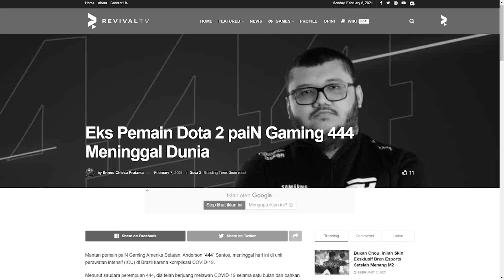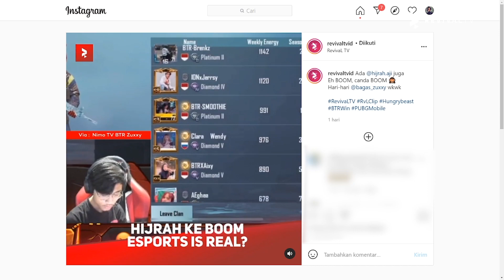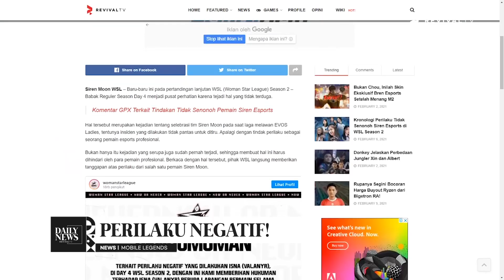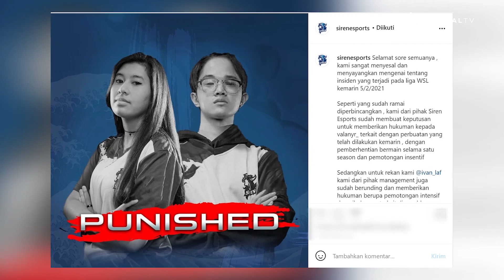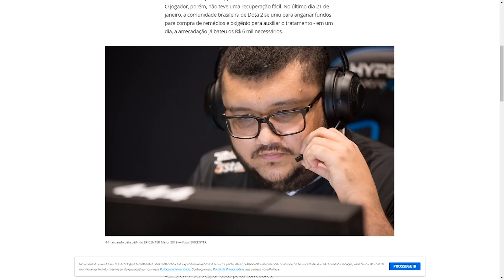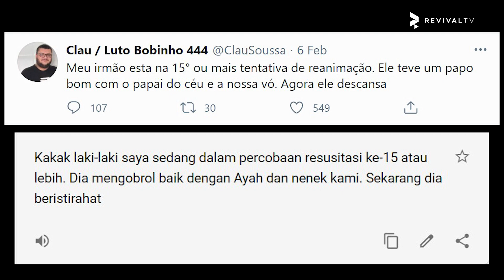ZUXXY TAK SENGAJA BOCORKAN TIM BARU HIJRAH? | WSL BERI HUKUMAN PERILAKU NEGATIF SIREN MOON!